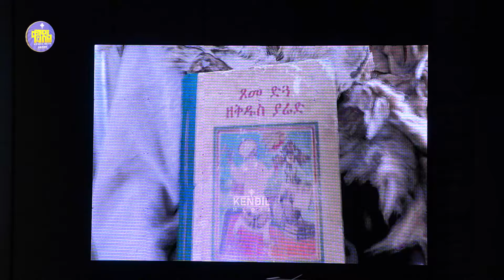New🔴የተማሪዎች ጩኸት - በእንተ ስማ ለ ማርያም ስለ እመ አምላክ ስለወላዲተ አምላክ ሰለ አዛኝቷ - Kendil media